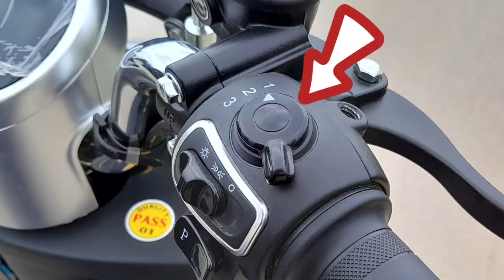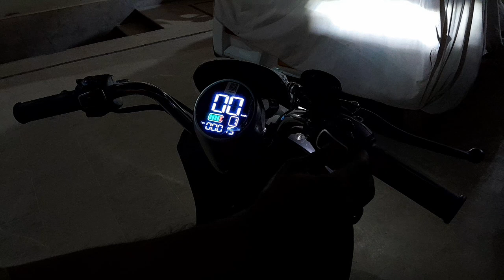💕My 1st Investment On My Electric Scooty|🤔Worth it Or not😱|detailed Video ...